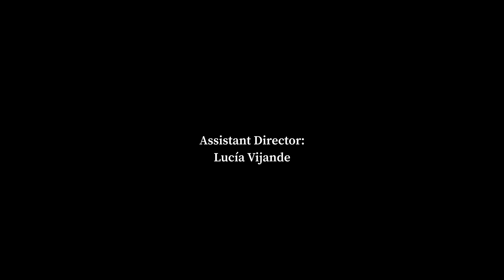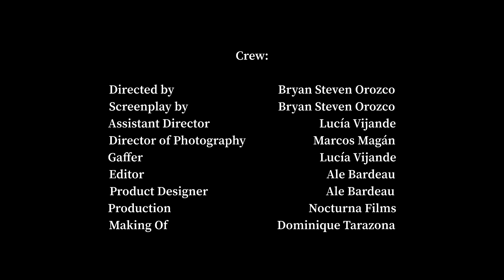Ale Bardeau - Dimanche (Official Video)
Official music video by Ale Bardeau performing “Dimanche”

- Amazon Music

Crew:
Director: Bryan Steven Orozco
DP: Marcos Magán
Producer: Nocturna Films
Editor: Ale Bardeau
Production Designer: Ale Bardeau
1st AD: Lucía Vijande
Gaffer: Lucía Vijande

Cast:
Ale Bardeau as Ale Bardeau
Edu Algora as Boyfriend
Lucía Vijande as Waitress

Lyrics:
Drawin’ invisible suns on your skin
I had never seen you like this
My views were real for once
All my fears disappeared somehow

Where.
(Humming)
Where..
(Humming)

You’re my morning, Dimanche
Before, I decide
We were back to it all
Having breakfast in calm
I could stare at your smile
We’re two kids playin’ around
In this morning, Dimanche

(Humming)

We’re messy and pure and us
cause there was nothing to show,
Look how beautiful we are
Our kisses, our time

(Humming)

Nothing of what we know
Could tell us why
Constant light would come
Inside the house
Honey, here, they’re near
They live where we stand
Early birds found someone to replace
Found someone to... replace
Found someone too

My morning, Dimanche
You are
My morning, Dimanche...

Mmmm.